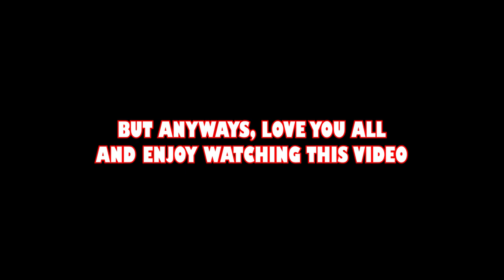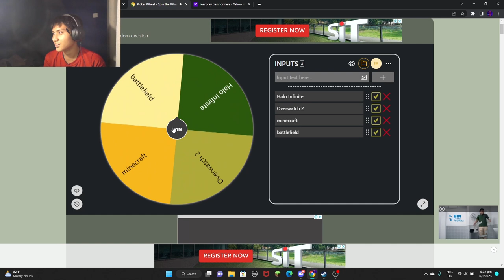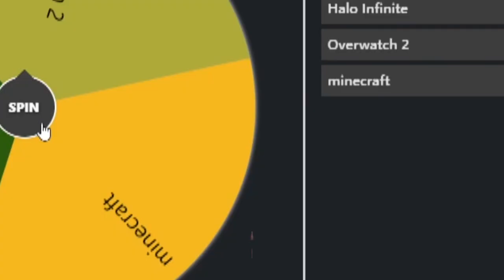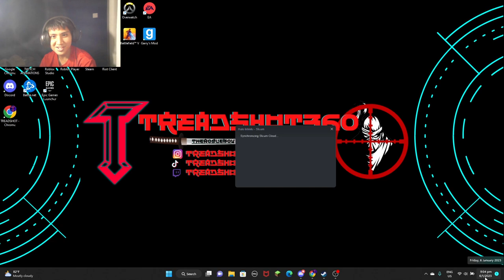Talking about some movies in Halo Infinite multiplayer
Tiktock:
@TREADSHOT 360